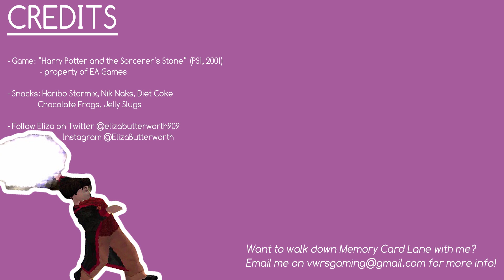Harry Potter and the Sorcerer's Stone (virtual magic) - Memory Card Lane with Eliza Butterworth!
This week I'm joined by Eliza Butterworth as we play a game from her childhood; the enchanting, spellbinding, is-riding-a-broomstick-really-this-difficult, "Harry Potter and the Sorcerer's Stone". Be charmed as we try some Potter-themed sweets, peer into the Remembrall of our youth, and discuss Eliza's time on the set of another video game.

Join me and a very special guest each week as we take a walk down Memory Card Lane, playing video games from our past, eating snacks from our youth, and generally revelling in the nostalgia of times long gone.